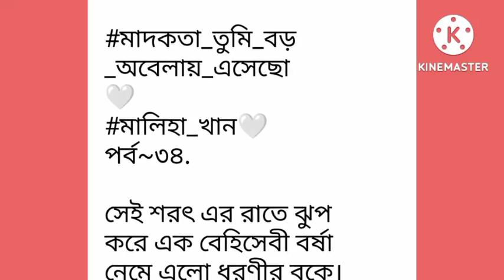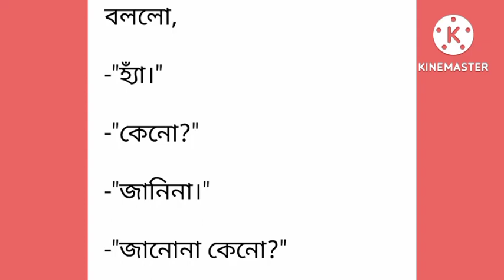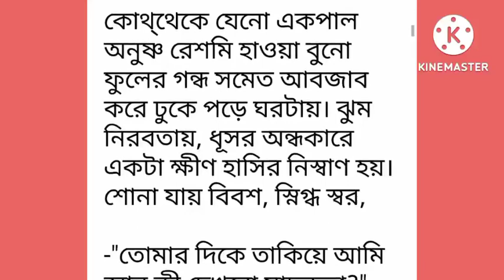মাদকতা_তুমি_বড়_অবেলায়_এসেছো পর্ব-৩৪#Part -34#রোমান্টিক ভালোবাসার গল্প.Golpo Premi.লেখিকা_মালিহা_খান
Golpo Premi
valobasbar_kahini/golpo
# রোমান্টিক_গল্প
# প্রেম কাহিনী